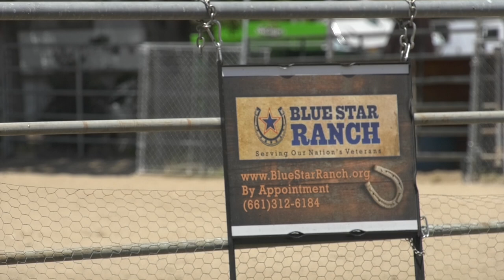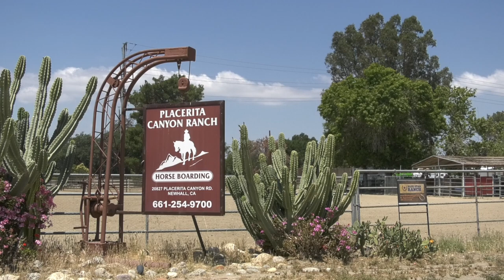Equine Veterans - Blue Star Ranch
Blue Star Ranch is an organization that offers equine-assisted therapy to Veterans that suffer from PTSD and works to help them overcome these issues.